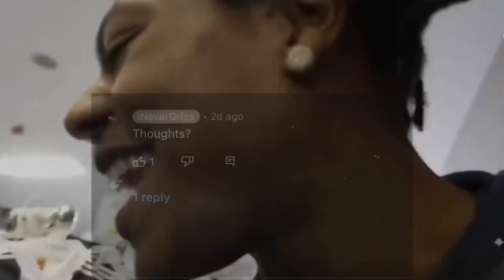IShowSpeed Finally Graduates HighSchool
Thoughts?